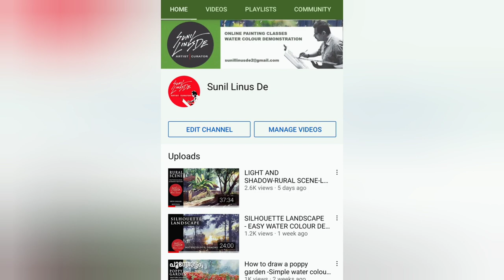HOW TO PAINT A RURAL SCENE-LANDSCAPE-EASY WATER COLOUR DEMONSTRATION BY ARTIST SUNIL LINUS DE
ONLINE CLASS : CONTACT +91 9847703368

This is111the water colour demonstration video.
The topic for demonstration is a scene from the Indian village
This video includes human figures, light and shadow and also background.

Paper : Indian handmade 440gsm
Size : 15x11 inch
Colors : Camel Artist  Water Colour
Brushes : 4 and 3/0 No. Mop brush, 12 , 7and  3 No. Round brushes